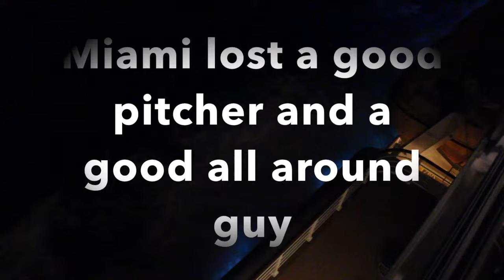As i woke up to the news of Jose Fernandez..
This video is about jose fernandez recent death. this is a huge shock to not only baseball but the whole cuban community as well.